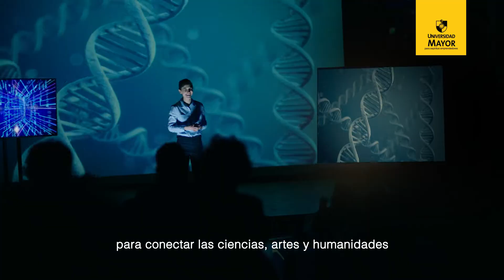Para un espíritu emprendedor ES POSIBLE - Admisión 2021